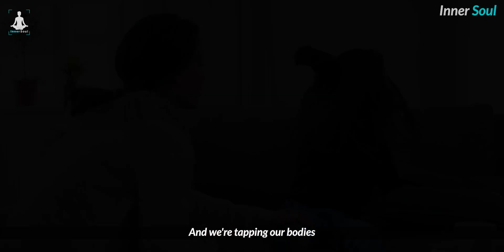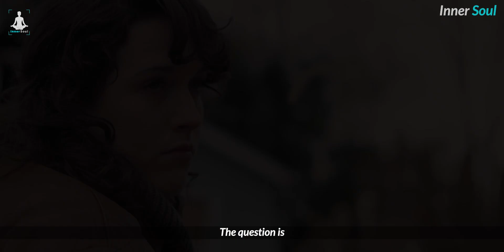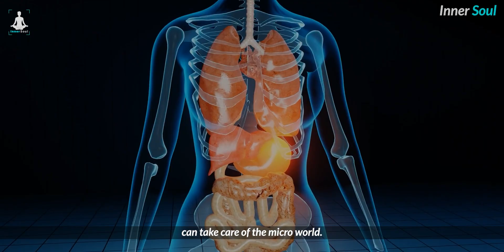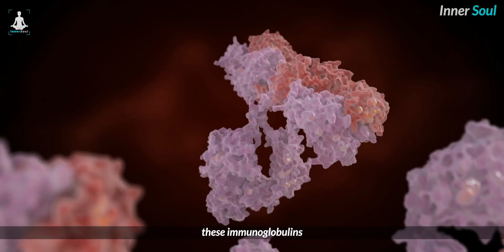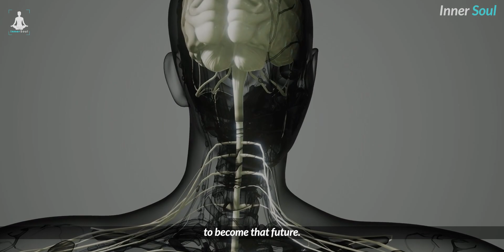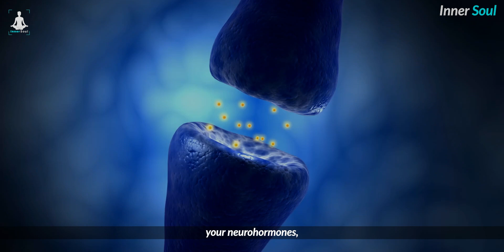Try It For 7 Days! You Won't Regret It | Habits To Eliminate Anxiety | Joe Dispenza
Joe Dispenza reprograms your mind to break addiction.

In his easy-to-understand, encouraging, and compassionate style, he has educated thousands of people, detailing how they can rewire their brains and recondition their bodies to make lasting changes.

About Joe :

Dr. Joe Dispenza is an international lecturer, researcher, corporate consultant, New York Times bestselling author, and educator who has been invited to speak in more than 33 countries on 6 continents.

As a lecturer and educator, he is driven by the conviction that each of us has the potential for greatness and unlimited abilities.

Expect miracles and a complete transformation in your life. We strive to create the very best conscious expanding material to help empower our viewers and help you reach your highest and best version of yourself. We create videos from various teachers from all over the world helping to empower and inspire through the law of attraction, neuroscience and quantum science.